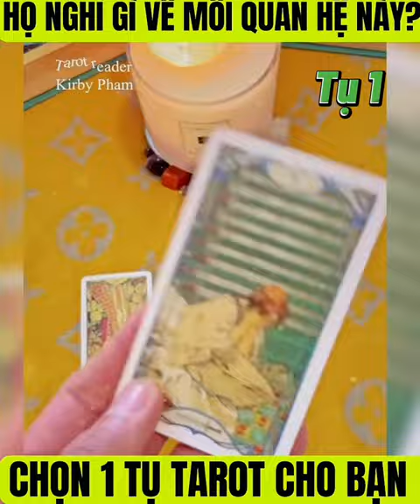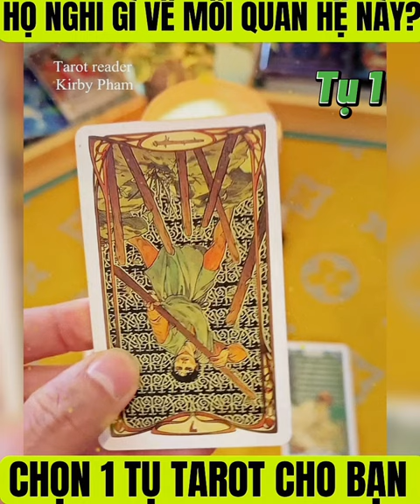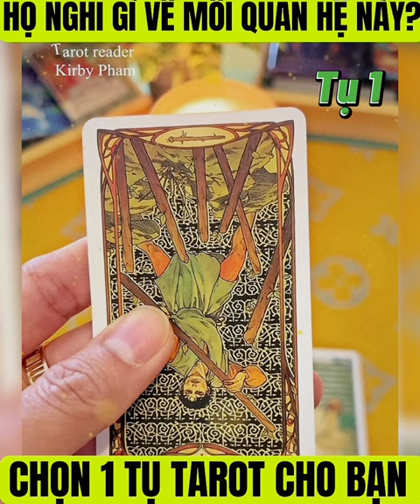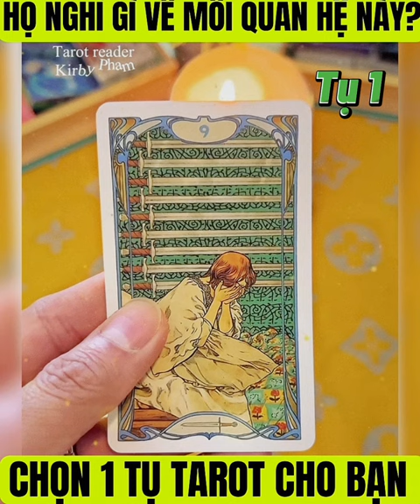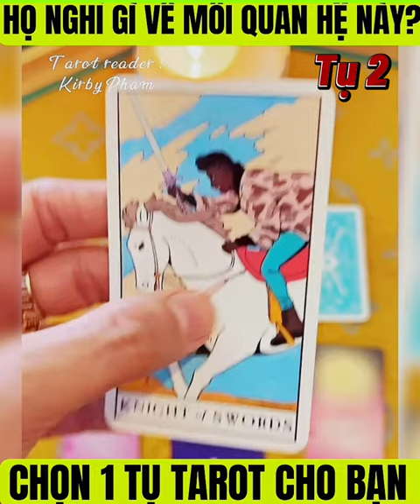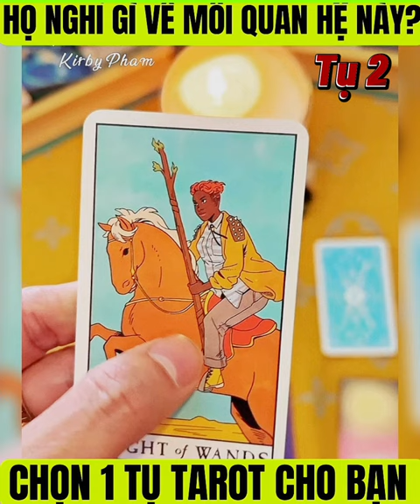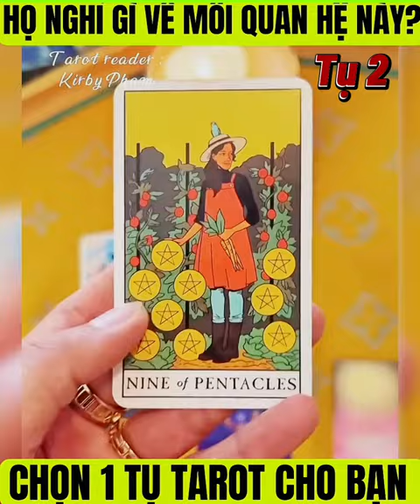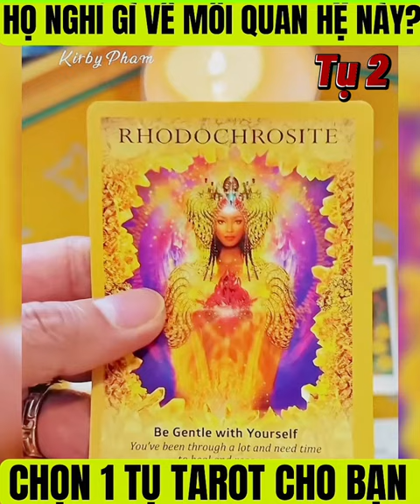Tại sao người ấy cư xử với bạn như hiện tại ?